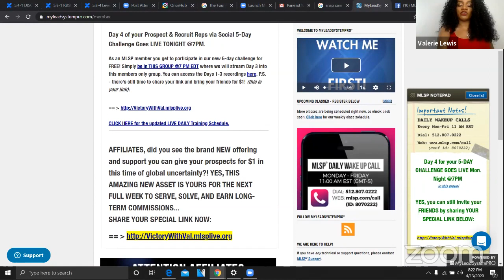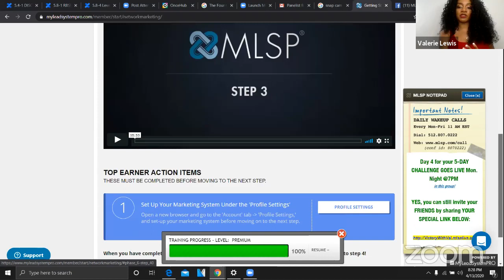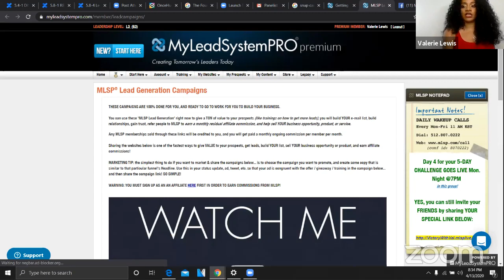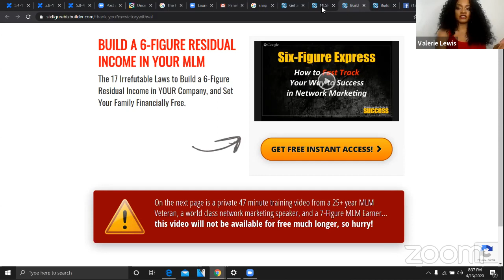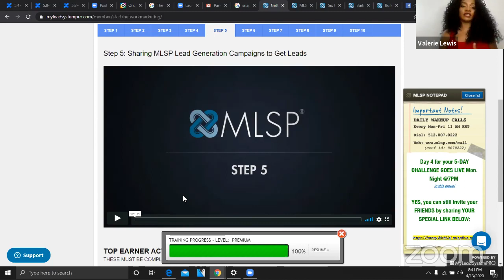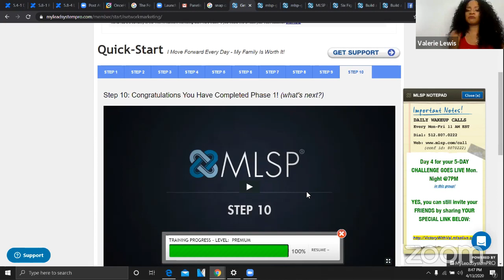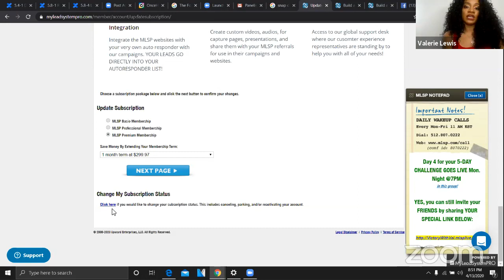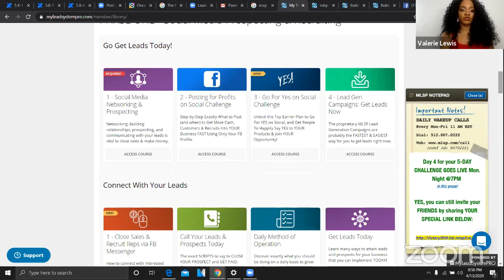Get a Walk-Through Demo of the Powerful MLSP Platform